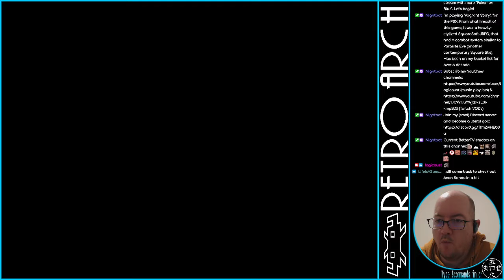Vagrant Story - 07